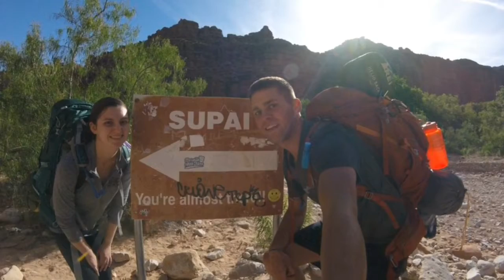Havasu Falls Engagement Video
Proposed to my best friend in the most beautiful place on earth